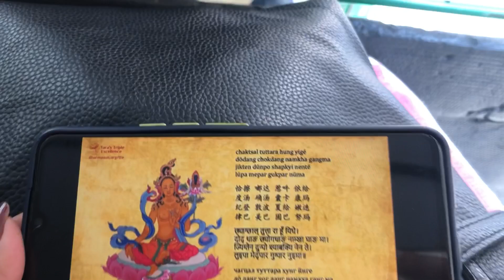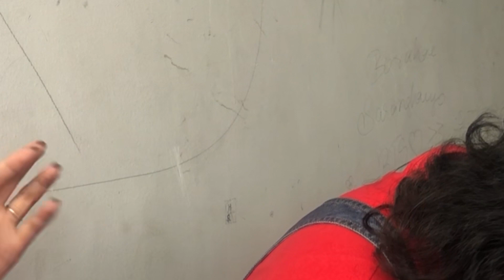Unboxing a gift 🎁💝||ladakhi vlogger